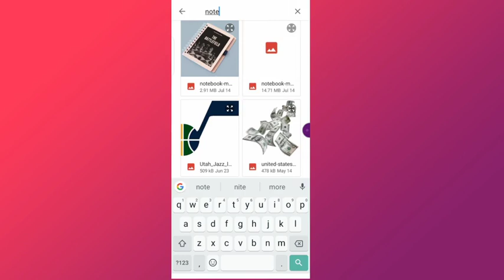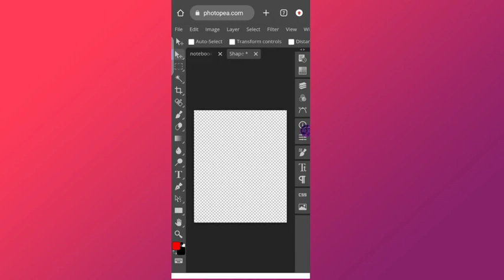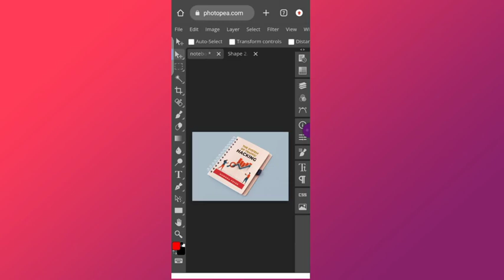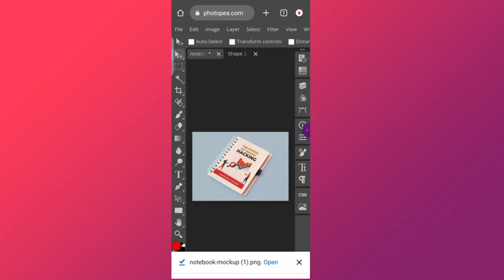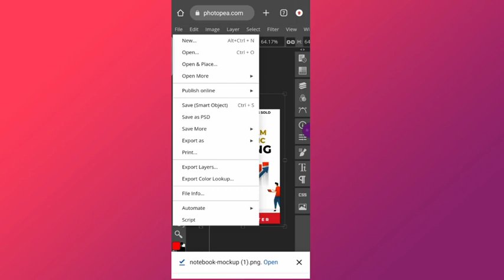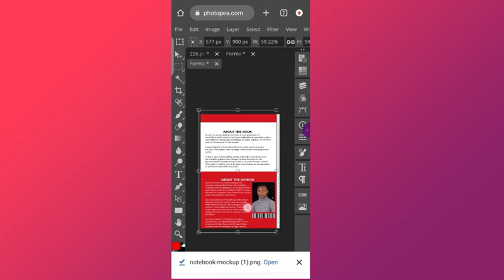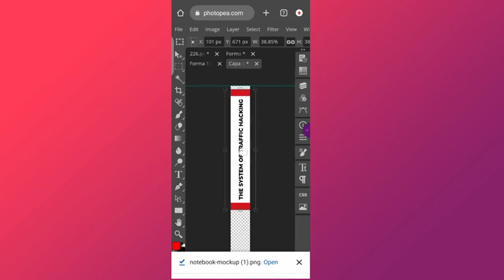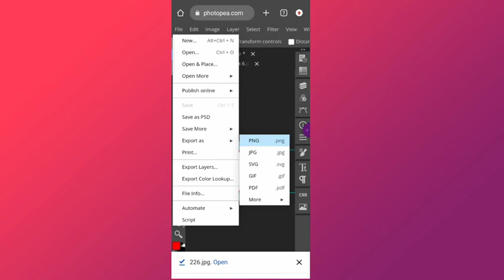Book Cover Mockup In Photopea and Pixellab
Learn how to create a book cover with pixellab. dope right

offer valid 18th December, 2022

Elements of Graphic Design

Mistakes Designers make in Graphic Design part 1